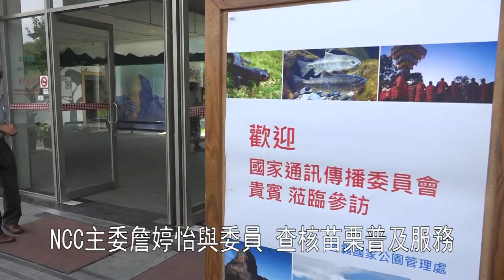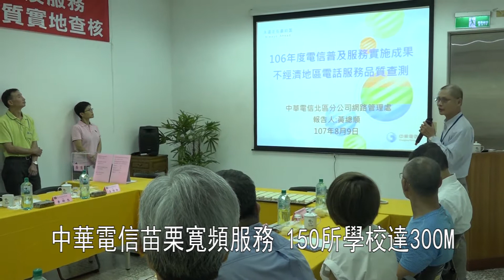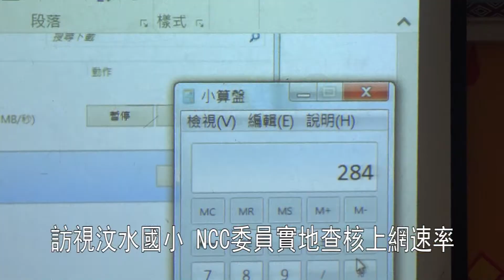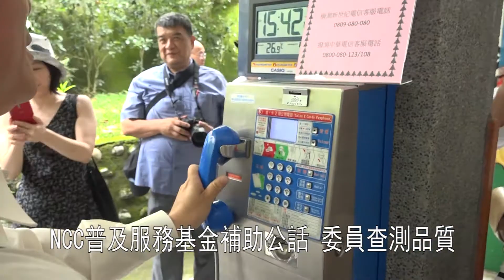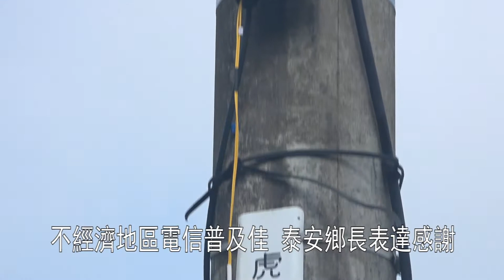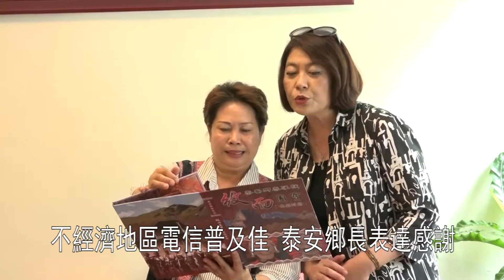1070809NCC實地查核苗栗地區電信普及服務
1070809NCC實地查核苗栗地區電信普及服務
國家通訊傳播委員會106年度苗栗地區普及服務實地查核工作，107年8月9日委員們到訪雪霸國家公園管理處汶水遊客中心，了解當地數位應用及電信普及對國家公園的助益和影響。國家通訊傳播委員會主委詹婷怡偕同委員們，與國內電信業者，在苗栗縣泰安鄉中華電信機房，聽取苗栗縣電信普及服務建設情形。根據中華電信公司苗栗營運處的報告，在苗栗地區目前已在150所學校建置完成有雙向300M的寬頻服務，對拉近城鄉教育落差有極大幫助。此外，透過電信普及建設的協助，苗栗縣政府也積極推動智慧城市的應用，讓民眾在生活及產業發展上，享有更大的便利及創新應用。
在泰安機房，隨後進行市話服務品質撥接測試，和相關設備的查核，經過工程人員撥接國際電話的操作，每一隻號碼都順利通過測試。
01 NCC電信事業普及服務基金管理委員會委員 黃勝雄
委員們隨後到訪泰安鄉汶水國小，這所培育在地子弟的百年學校，小學生以熱情的原住民舞蹈，歡迎遠道而來的朋友。(現場音一段)
國家通訊傳播委員會，在這裡了解數據通信接取普及服務的現況，並且實地進行上網查核作業，了解苗栗地區中小學寬頻上網的速率。
02 國家通訊傳播委員會委員 洪貞玲
除了寬頻上網測試通過外，NCC普及服務基金所補助的公用電話，也由委員撥打各家電信業者的免付費電話一一進行服務品質查測。
03 國家通訊傳播委員會委員 陳耀祥
國家通訊傳播委員會近年來，積極推動數位國家創新經濟方案和前瞻基礎建設數位建設目標，努力在不經濟地區，投入普及基金的資源，縮短城鄉數位差距。
04 國家通訊傳播委員會主任委員 詹婷怡
05 國家通訊傳播委員會委員 鄧惟中
面對網際網路和科技不斷進步，台灣偏鄉更需要投入資通訊能量，106年度苗栗地區普及服務實地查核，NCC委員透過兩天密集的行程，了解不經濟地區電信普及相關建設和應用，由於建置相當完善，泰安鄉長及當地居民特別表達感謝。